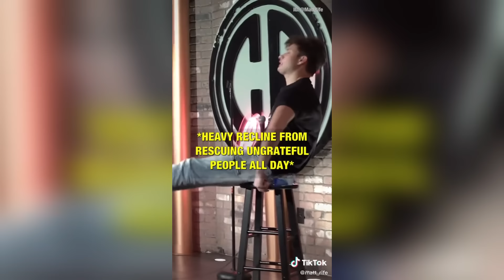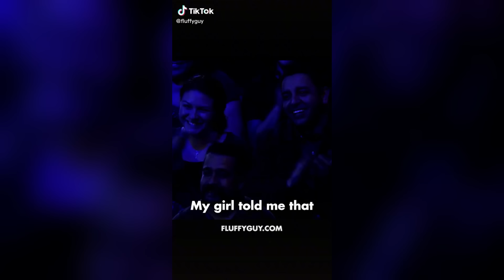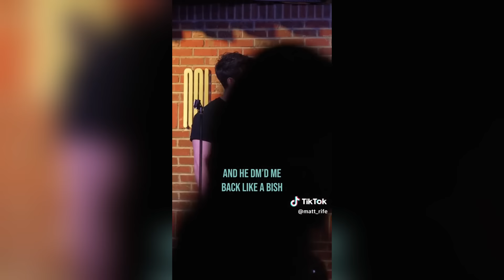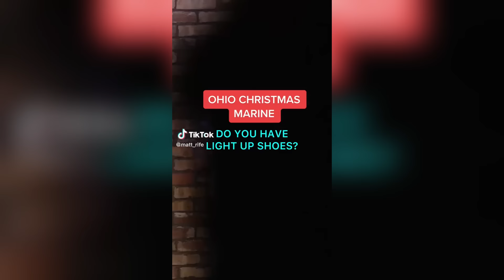2 HOUR Of Best Stand Up - Matt Rife & Theo Von & Ryan Kelly & Others Comedians Compilation#15